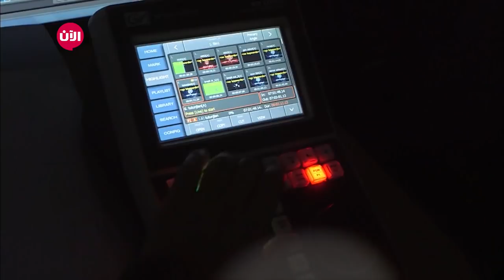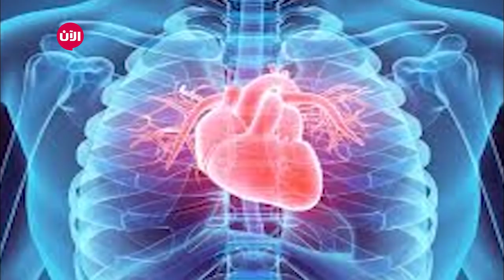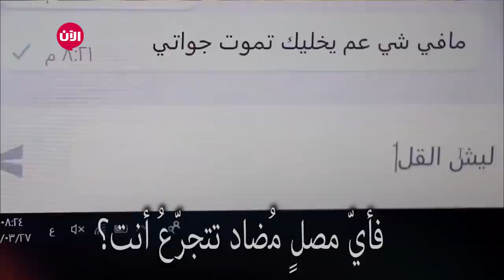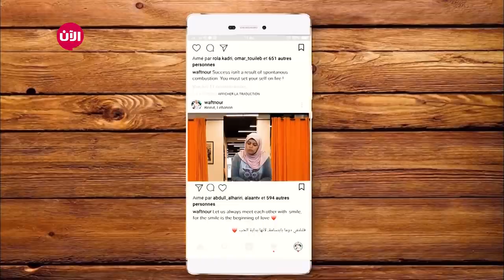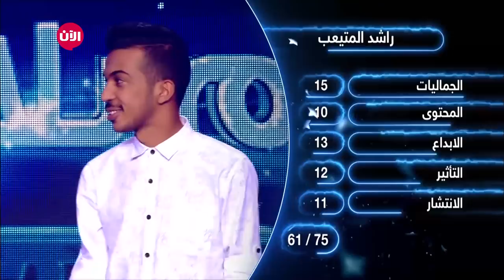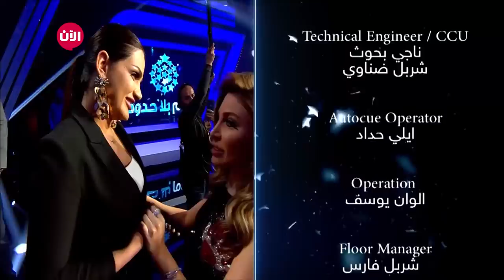نجوم بلا حدود - الموسم الثاني | الحلقة الأسبوعية السابعة وموضوع الإدمان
شهدت الحلقة العديد من المفاجأت كان من أهما هو إعلان الفنانة "يارا" عن أغنيتها الجديدة التي طرحت في الأسواق من يومين فقط وهي بعنوان "لا يكون من جدك"، وأنها سوف تغنيها لايف على مسرح نجوم_بلا_حدود في "البرايم الثامن" يوم الجمعة القادمة.
كما شهدت الحلقة وقوف كلا من المتاسبقين "عبد الرحمن الحريري" عن فئة الرياضة والمتسابقة "ماريلين توتونجيان" عن فئة الجمال واللايف ستايل، في منطقة الخطر، وأنقذ تصويت الجمهور "عبد الرحمن" بواقع 57% إلي 43% لينتقل مع باقي المتسابقين إلى البرايم الثامن.. تابعوهم
عيش_الآن March2018 alaantv